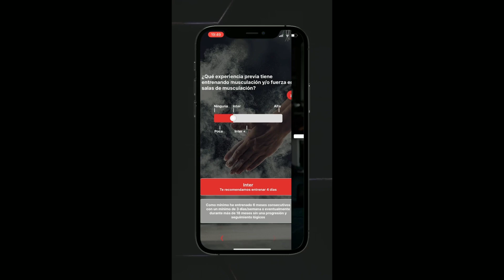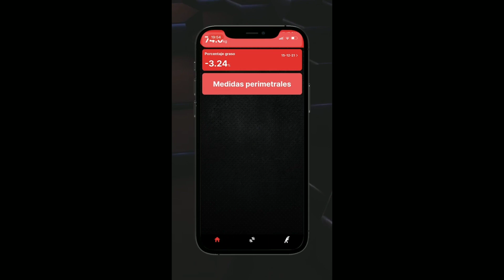Nick Walker reconoce GRAN ERROR Al RENUNCIAR Cómo lo hizo Ronnie Coleman al perder con Lee Priest.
8:10 El mejor App Del Planeta está Operativa a partir de hoy The Lifter Crew Presten Atención ⚠️⛔

Después de registrarse pueden ir al App Store descargar el App y Listo a disfrutar 7 días SIN NINGÚN COSTO.